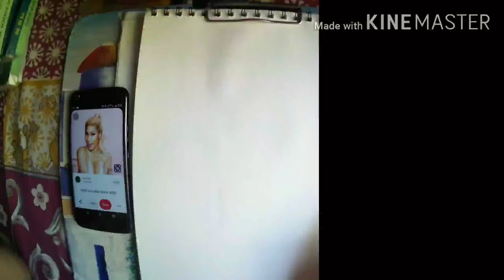Nicki Minaj - Yikes (Lyrics) sketch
Nicki Minaj - Yikes (Lyrics)
and sketch video